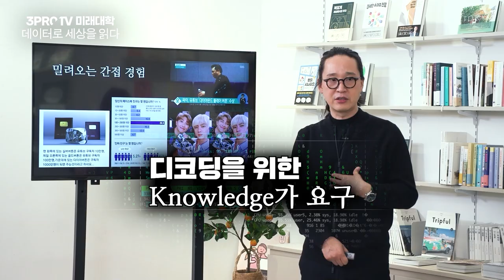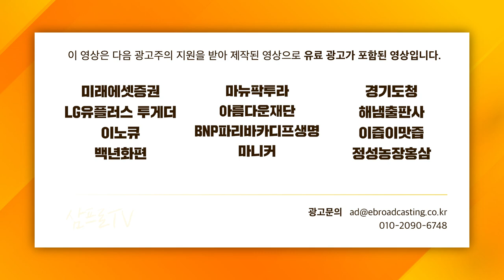[글로벌 마켓브리핑] 미국, 20년내 최대 소비 증가 기대... 수혜주는 어디? f. 미래에셋증권 장의성 선임매니저